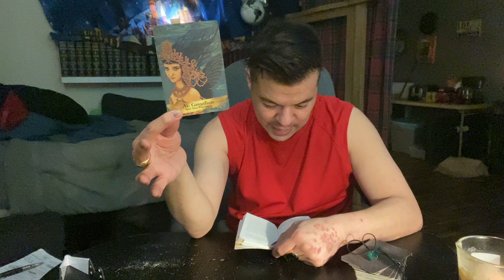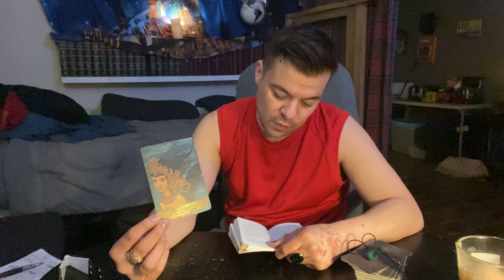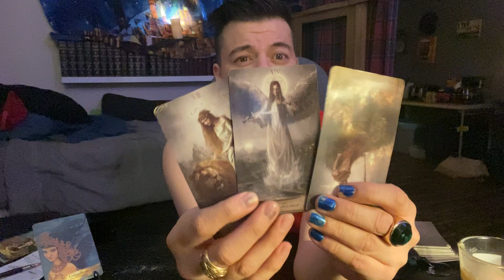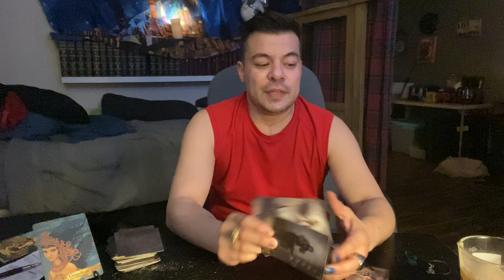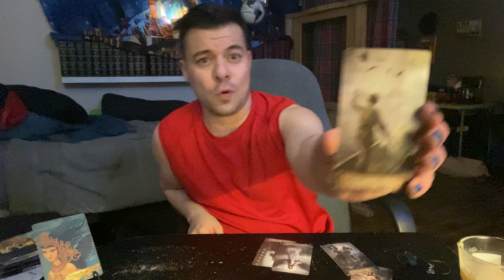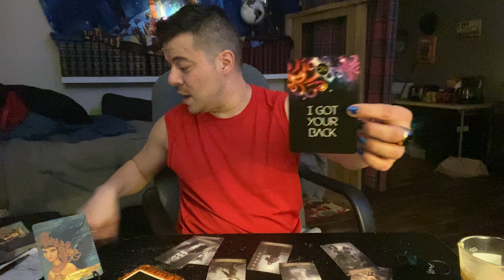Aquarius ♒️ “collide” -Rachel Platten (⏰ to co-create w/ a team) sorry it cuts off at da end;)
This is your spiritual media correspondent, The Midnight Maven.
 I’m here to give you a message from the heavens above.
We ask that you cloak us in protection from “THE MOST HIGH”above above above

Amen 🙏🏼